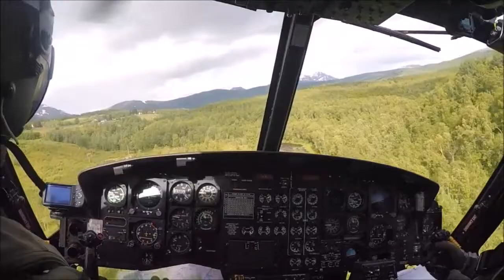Elvenes 2015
Videoer fra Skydive Elvenes 2015.                                                                                                         Musikk: Biting elbows - Bad Motherfucker